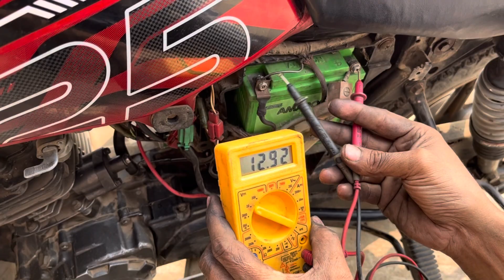Tvs phonex bike सेल्फ स्टार्ट चालू कर नेमें दोदिन लगा रीजन के ही देखिए